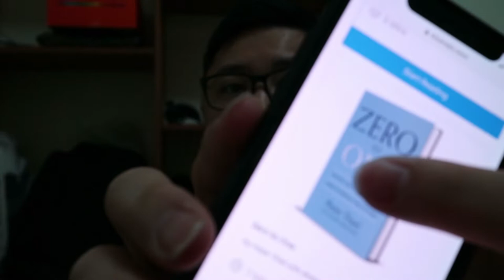Entrepreneur တွေအတွက် Zero to One စာအုပ်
နေ့စဥ်ဦးနှောက်မှာ ရင်းနှီးမြုပ်နှံပါ။